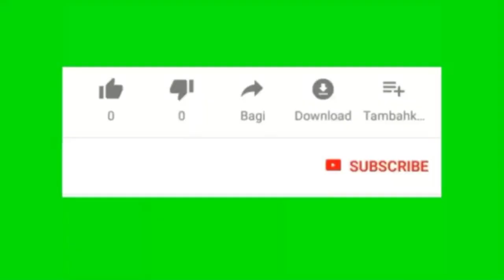prophet Ishaak alaihissalam - According to Quran and Hadith